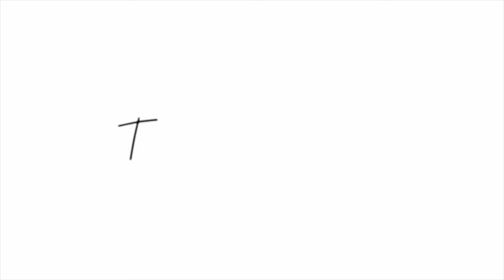PROM DRESS SHOPPING 2022 | grwm & vlog | TrinitySarai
Hey loves!! I’m back with another video… PROM ADDITION PT.1
* I don’t love this thumbnail but the content is good so i posted!!*
Keep in contact with me!
FOLLOW MY BUSINESS PAGE: @lashedbysaraico.